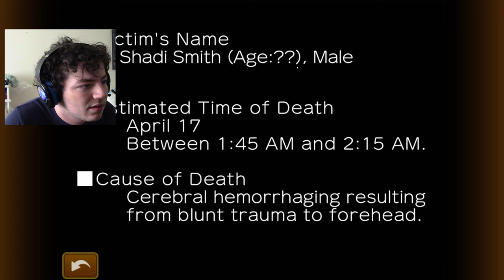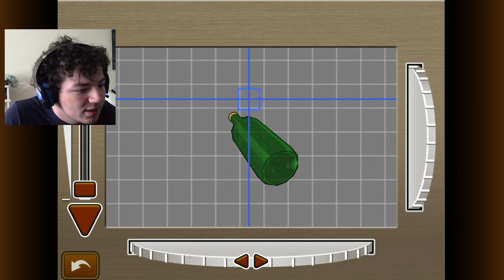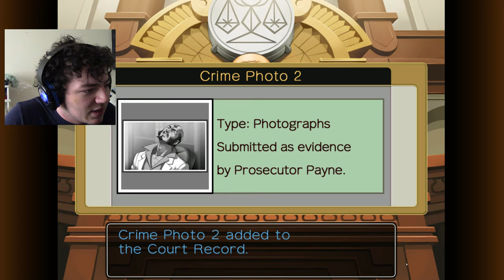" " " { | ( **%%FINE%%** ) | } " " " -- Let's Play Apollo Justice Pt.1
H-H-H-H-H-H-H-H-H-Here comes justice!